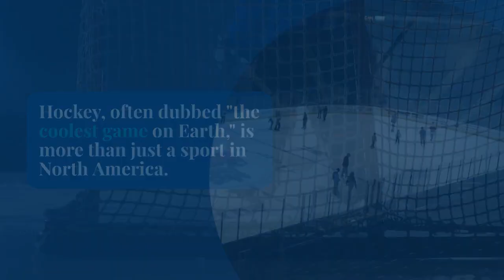8 Must Visit Hockey Arenas Across North america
Hockey, often called "the coolest game on Earth," holds a special place in the hearts of sports enthusiasts across North America. It's more than just a game; it's a way of life. And what better way to experience the magic of hockey than by visiting some of the most iconic and historic hockey arenas on the continent? In this article, we'll take you on a journey through history as we explore 8 must-visit hockey arenas that every fan should add to their bucket list.

## **I. Introduction**

Hockey is more than just a sport; it's a cultural phenomenon in North America. The roar of the crowd, the sound of skates cutting through the ice, and the thrill of a perfectly executed slapshot – these are the moments that define the game. And at the heart of it all are the hockey arenas, where history is made and memories are created.

## **II. Original Six Legends**

### **1. Madison Square Garden, New York City**

Our journey begins at the "World's Most Famous Arena." Madison Square Garden, located in the heart of Manhattan, is home to the New York Rangers. It has witnessed countless iconic moments in hockey history, from Mark Messier's guarantee to the Rangers' 1994 Stanley Cup victory.

One step inside this hallowed arena, and you'll feel the electric atmosphere that only New York City can provide. The Garden is not just a sports venue; it's an entertainment mecca, hosting everything from hockey games to concerts featuring the biggest names in music.

### **2. TD Garden, Boston**

Heading north to Boston, we find TD Garden, home to the Boston Bruins. This arena is steeped in history and has been the battleground for legendary matchups in the fierce Bruins-Canadiens rivalry. The rafters are adorned with championship banners, reminding fans of the team's storied past.

One unique feature of TD Garden is the "Black and Gold" seating arrangement, with alternating rows of black and gold seats, creating a striking visual effect when the arena is filled with passionate Bruins fans.

### **3. Bell Centre, Montreal**

Our next stop takes us to the hockey mecca of Canada, the Bell Centre in Montreal. Home to the Montreal Canadiens, this arena is a cathedral of hockey. The Canadiens are the most successful team in NHL history, and the Bell Centre is where their loyal fans come to worship their beloved "Habs."

The Bell Centre is known for its incredible acoustics, which amplify the roar of the crowd, making it an intimidating place for opposing teams to play. The aura of history is palpable, with the retired jerseys of Canadiens legends hanging from the rafters.

### **4. Scotiabank Arena, Toronto**

A short journey westward brings us to Toronto, where the Maple Leafs call Scotiabank Arena home. This arena is a modern marvel, featuring state-of-the-art amenities and a passionate fan base that has supported the team through thick and thin.

Visitors to Scotiabank Arena can take a stroll down "Legends Row," where statues of iconic Maple Leafs players pay homage to the team's rich history. It's a place where the past and present of hockey come together.

### **5. United Center, Chicago**

In the heart of the Windy City lies the United Center, home to the Chicago Blackhawks. This arena is known for its passionate fans and the deafening "Chelsea Dagger" goal song that follows every Blackhawks score.

The United Center is a place where old-school hockey traditions meet modern amenities. Fans can enjoy a Blackhawks game while indulging in Chicago's famous deep-dish pizza and craft beer.

### **6. Little Caesars Arena, Detroit**

Our journey through the Original Six concludes in Detroit at the Little Caesars Arena, the home of the Detroit Red Wings. This arena is a masterpiece of modern architecture and design, providing fans with a comfortable and immersive hockey experience.